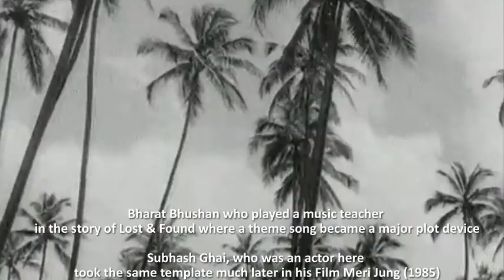Aaiye bahaar ko hum baant le.n - Taqdeer, Farida Jalal's debut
मिलके रोयें, मिलके मुस्कुरायें हम
अपनी जीत हार को हम बाँट लें

Taqdeer was a bit melodramatic follow-up by Rajshri to Aarti & Dosti. A decent story line, a fresh ensemble and LP wanting to repeat the success of Dosti still too much of drama killed a bit of flavor.

Laxmikant-Pyarelal did come up with some decent hummable tunes, yet the tone and orchestra became a little louder by then, still a worthy follow-up specially as a family drama. I haven't seen the Konkani original so cant blame that for the melodrama, though it could have been a reason. Shalini who played Bharat Bhushan's wife here was the choice Barjatya took from Konkani original. Even the director A Salaam was the one who did the Konkani original. Loved the fact that It featured Goa of late 60s as major parts of shoot locations..

Although the other songs (Jab jab bahaar aayi & Saat samundar paar se) were more popular, I somehow find more happiness in this work, for Anand Bakshi's beautiful words  and some good arrangements with chorus. The only downside for me was a bit high pitch Lata ji, though its her great skills that she still carries it without getting in the screechy zone.

I also love this song for the trivial reasons of featuring the new comers of those days Farida Jalal, Jalal Agha, Subhash Ghai and Sushil Kumar [following up the Dosti success and with his customary Mouth-organ] and I am very sure this film became a text book for Subhash Ghai in handling those lost & found formulas with his songs with LP-AB team [like Zindagi har kadam]. Farida Jalal was spotted by Tarachand Barjatya at Filmfare awards night, after she won the 1965 Filmfare talent Hunt with Rajesh Khanna

I love the simple yet profound lyrics by Bakshi sb here to make this a beautiful anthem of Compassion...

जिसके पास हो खुशी थोड़ी सी खुशी दे दो
जो बेबस हो बेचारा अपनी बेबसी दे दो
दर्द की पुकार को हम बाँट लें
आइए बहार को हम बाँट लें
ज़िंदगी के प्यार को हम बाँट लें